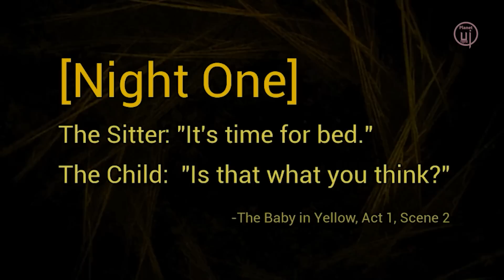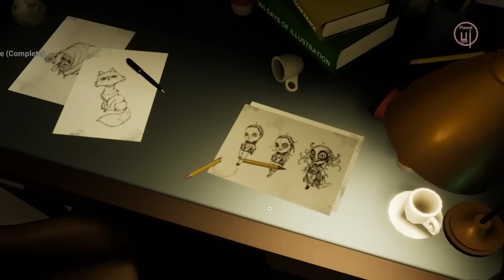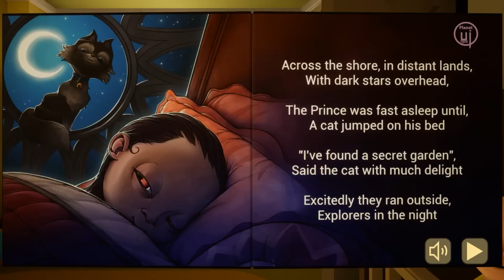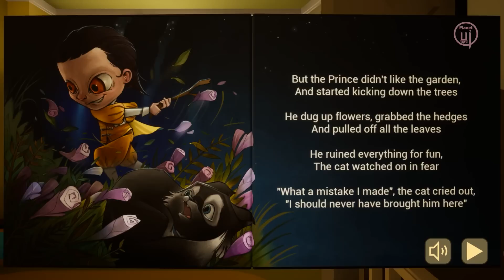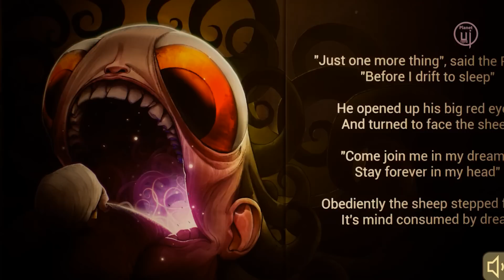SECRET HORROR of EVIL MONSTER BABY | THE BABY IN YELLOW Bedtime Stories Part 3 Explained in Hindi